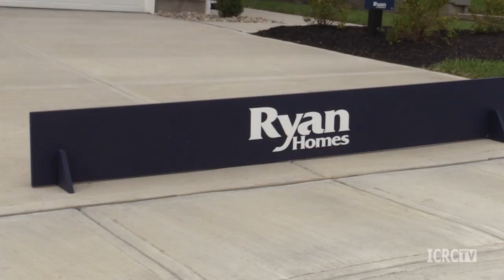Highlight Harrison - September 2023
What’s happening in the local real estate market right now?

We invited three Chamber members to have a kitchen conversation about housing in greater Harrison. Thanks to Sedona Reserve for hosting us inside their brand new model home. If you’re thinking of buying or selling home, visit the Chamber Member Directory for contacts

Thank you to these members for

Julie Inderhees
Realtor at Heart4Homes 513

Sharon Brady
Senior Mortgage Loan Advisor at WesBanco